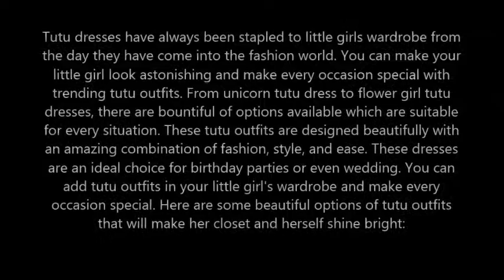Little Girls Gorgeous Boutique Tutu Sets for Spring Season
Tutu dresses have always been stapled to little girls wardrobe from the day they have come into the fashion world. You can make your little girl look astonishing and make every occasion special with trending tutu outfits. From unicorn tutu dress to flower girl tutu dresses, there are bountiful of options available which are suitable for every situation. These tutu outfits are designed beautifully with an amazing combination of fashion, style, and ease. These dresses are an ideal choice for birthday parties or even wedding. You can add tutu outfits in your little girl's wardrobe and make every occasion special.